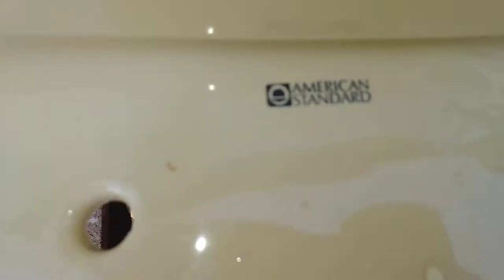1976 Cadet vs 1977 Wellworth WG blocked siphon jet test